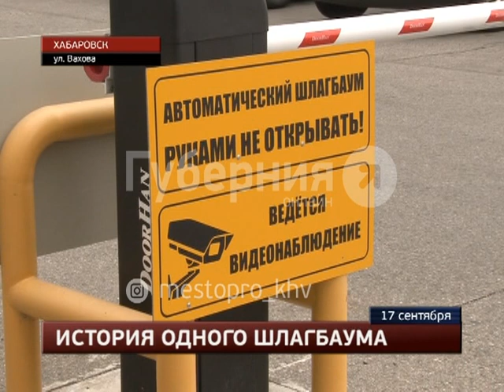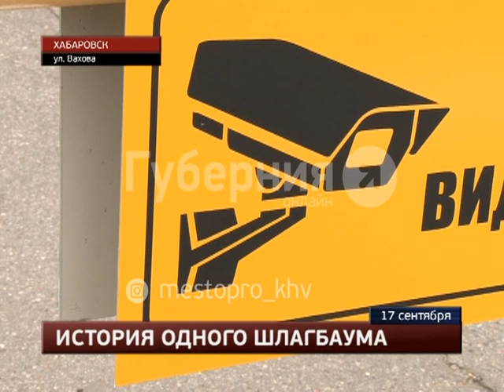Хабаровчане настойчиво ломают шлагбаум в микрорайоне Строитель.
В жилмассиве «Строитель» сотрудники ТСЖ обратились за помощью к полицейским, чтобы призвать к ответу очередного вредителя, который покушался на дворовый шлагбаум. Преграждающая проезд во двор красно-белая палка снова оказалась отогнута и не ложилась в гнездо, сообщает портал «Губерния».  GuberniaTV - YouTube-канал медиахолдинга «Губерния» (г. Хабаровск). Новости края и региона, криминальная хроника, утреннее шоу, актуальные интервью, программа о здоровье, рецепты, кулинарное шоу, садоводство.